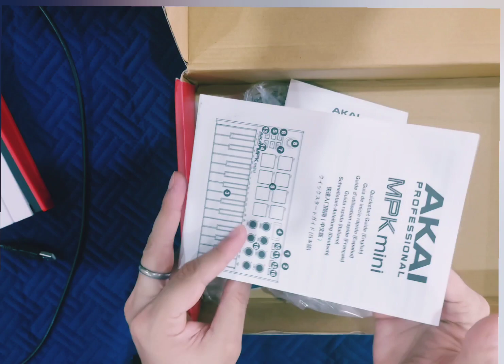Akai MPK Player#music player.